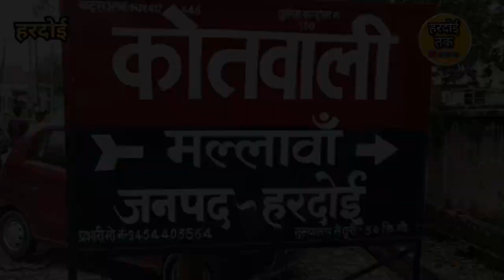Hardoi News : बकरे से ऐसी मोहब्बत कि मौत के कुएँ में उतर गया मालिक। फिर ये हुआ!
हरदोई समाचार
Hardoi Tak News
Hardoi News
Hardoi live news
Hardoi Live